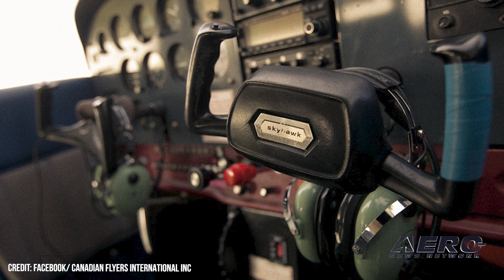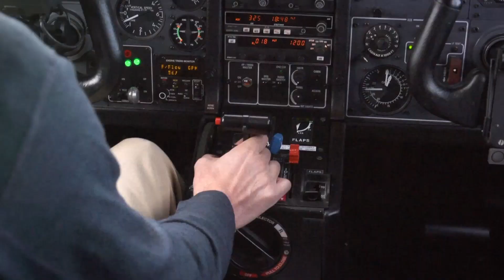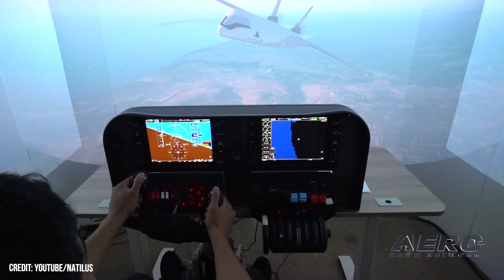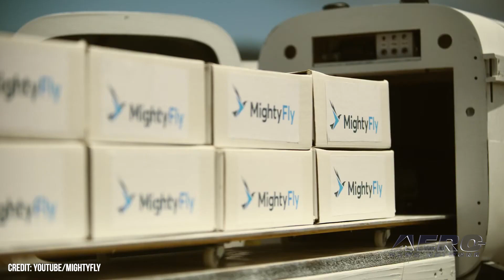Airborne-NextGen 01.31.23: CA Drone Midair, Electra Aero, MightyFly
Also: Doroni 25 Unit Sale, Starlink At S Pole, Rocket Lab, Natilus Autonomous Cargo

The TSB of Canada has released its final report on their investigation of an August 2021 incident in which a police drone collided with a small, single-engine Cessna near the Toronto/Buttonville Municipal Airport. On 10 August 2021, while on final approach under day VFR conditions to YKZ’s Runway 15, a Cessna 172N—registration C-GKWL, collided with a DJI Matrice M210 RPA. The Cessna was crewed by a student pilot and a certified flight instructor. Electra.aero, Incorporated has been selected by the U.S. Air Force AFWERX innovation arm for a Strategic Funding Increase (STRATFI) award to foster the company's work on sustainable STOL aircraft. The deal secures up to $85 million between private investments, government funding, and matching SBIR money to be used on Electra's development of a full-scale pre-production prototype electric short takeoff and landing aircraft. MightyFly, an autonomous cargo transport company, has obtained an FAA Certificate of Authorization for long-range flight to begin testing its upcoming Cento aircraft. The company allowed their upcoming tester to strut its stuff in the public eye, highlighting its long range and utilitarian design to prospective investors and believers alike. All this -- and MORE in today's episode of Airborne-NextGen!!!

Airborne-NextGen 01.31.23 is chock full of info in this Weekly News Episode, Tuesday, January 31st, 2023... Presented by Aero-TV veteran videographer and Airborne Hosts Holland Lee, Sophie Hurlock, Brianne Cross, Christopher Odom, and Laura Hutson, and is supported by ANN CEO/Editor-In-Chief Jim Campbell, and Chief Videographer Nathan Cremisino, this episode covers:

TSB Canada Releases Report on 2021 Police Drone/Cessna 172 Collision
Electra Aero Selected for AFWERX Funding
MightyFly Announces 2nd-Gen eVTOL
Doroni Nabs 25 Unit Sale to 3Points
Starlink Expands Reach to McMurdo
Rocket Lab's Virginia Mission Successful
Ameriflight Purchases 20 Natilus Autonomous Cargo Aircraft